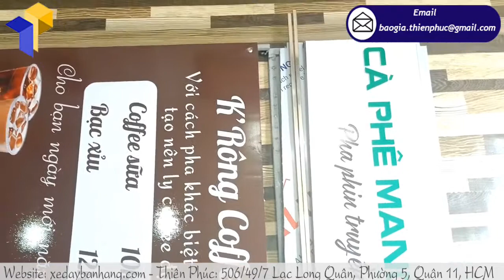Nơi đặt làm booth sắt mini bán café ở hội chợ giá rẻ quận 11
Tên Sản Phẩm: Booth sắt mini “K’RÔNG CAFÉ”
Kích Thước: W80 x H190cm
Quy Cách Kỹ Thuật:
+ Phần mái che: Ngang 100 cm x Cao 30cm
Xem mẫu khác: TẠI ĐÂY
Café Tây Nguyên hay café buôn mê thuột được mệnh danh là café ngon nhất Việt Nam. Chính vì thế, nhiều người lựa chọn mua café Tây Nguyên nguyên chất thay cho những gói café pha sẵn. Nếu bạn đã có nguồn cung cấp café Tây Nguyên giá rẻ số lượng lớn thì lựa chọn buôn bán, kinh doanh café bằng booth sắt mini bán café hội chợ là một lựa chọn đúng đắn ngay lúc này.
Với quầy sắt sampling bán café lắp ráp lưu động, bạn có thể dễ dàng pr thương hiệu café của mình qua các kênh bán hàng hội chợ triển lãm, siêu thị hay các trung tâm thương mại lớn khắp tp Hồ Chí Minh. Có thể lúc đầu, thương hiệu café của bạn sẽ ít người đến mua ủng hộ, nhưng qua các chương trình khuyến mãi hấp dẫn, mọi người sẽ dần ủng hộ từ đó thương hiệu của bạn sẽ được nhiều người biết đến hơn, thu nhập cũng từ đó tăng lên đáng kể.
Thiên Phúc chính là đơn vị cung cấp booth-xe lắp ráp với giá thành tốt nhất thị trường. Không những thế, chúng tôi cũng nhận thiết kế xe lắp ráp bán café theo yêu cầu. Việc của bạn là chọn mẫu đẹp có sẵn trên sau đó gửi mẫu đó kèm ý tưởng thiết kế, nội dung thiết kế. Nhân viên của chúng tôi sẽ tiến hành design và gửi bản thiết kế cho bạn duyệt, nếu bạn đã hài lòng với bản thiết kế chúng tôi sẽ tiến hành đóng và gửi chiếc booth sắt cho bạn trong thời gian khoảng 1-3 ngày tùy số lượng. Đặc biệt, chúng tôi nhận đóng booth sắt mini lắp ráp bán với số lượng dù chỉ là 1 chiếc.
Liên hệ ngay hotline zalo 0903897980 để được tư vấn thêm sản phẩm quầy sắt mini lắp ráp bán café Tây Nguyên giá rẻ nhé, khách hàng yêu thương của Thiên Phúc.
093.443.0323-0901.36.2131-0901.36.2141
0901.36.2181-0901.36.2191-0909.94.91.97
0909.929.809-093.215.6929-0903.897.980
Thời gian làm việc:
8h–17h30 (Thứ 2–Thứ 7)
Seo admin: Thành